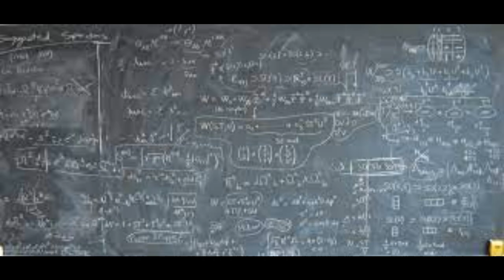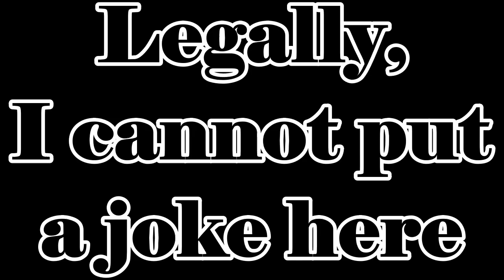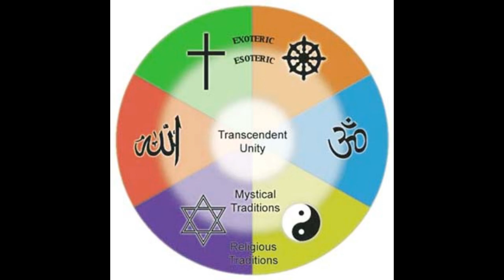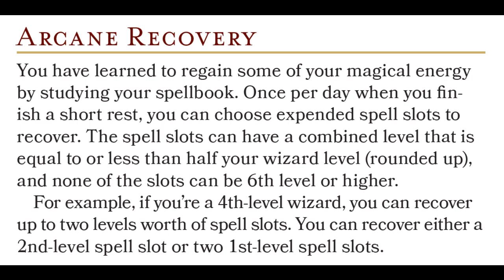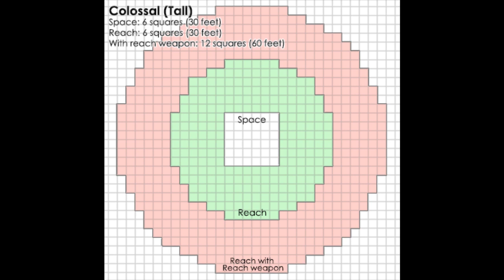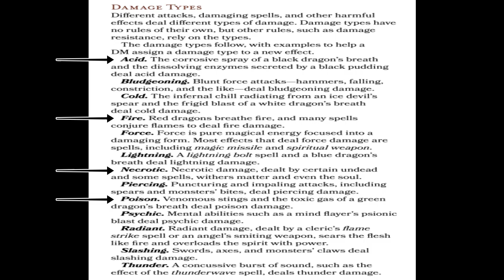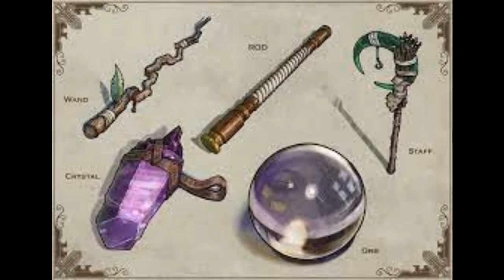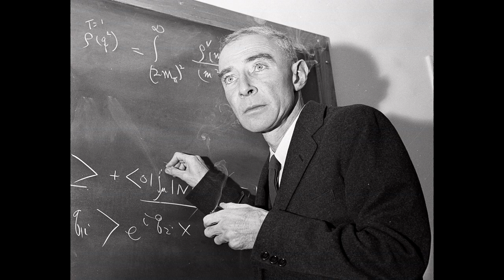How to play J. ROBERT OPPENHEIMER in Dungeons and Dragons (An Oppenheimer 5e Build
Unleash Explosive Power with the J. Robert Oppenheimer D&D Build!

Discover an electrifying D&D character build inspired by J. Robert Oppenheimer. Witness his prodigious intellect, mystic interests, and nuclear prowess come to life in your campaigns.

Explore Stats + Background, Levels 1-10, and Levels 11-20, and delve into his devastating spells, abilities, and captivating choices that redefine the game.

Access the Sheet and all other Characters and Homebrew here!